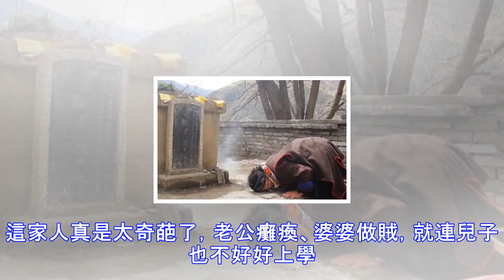老公車禍，婆婆卻每天深夜去上墳，偷偷跟蹤後，我嚇得趕緊離婚了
我叫於莉莉，今年35歲，和老公已經結婚10年了。老公是孤兒，很小的時候被婆婆在路邊撿到，婆婆一個人在農村靠種地把老公養大。後來婆婆又供應老公上大學，直到老公工作後，婆婆的生活才緩好一些。我和老公都在城市裡面上班，就讓10歲的兒子在婆婆身邊上學，這樣他倆相互還能有個照應。我和老公的工資並不高，除去生活消費、兒子的學費、婆婆的醫藥費後，每月根本剩不下多少錢。所以，我們一家人的生活都很拮据。人有旦夕禍福，月有陰晴圓缺。突然有一天，老公出差時發生了車禍。等我趕到醫院後，老公已經在重症監護室了，醫生說他後半輩子可能要癱瘓了。我一聽就就懵了！因為老公是家裡的頂樑柱，老公一旦站不起來，這個家也就徹底完蛋了。...
源: pixpo